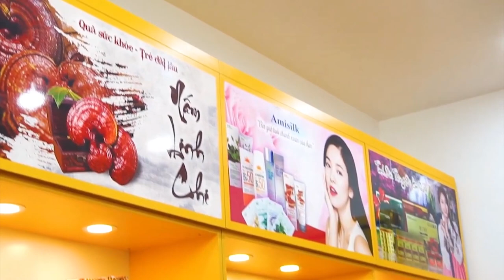Nước Hồng Sâm Nhung Hươu Hàn Quốc Hộp 30 Gói Sử Dụng Như Thế Nào Hiệu Quả Nhất | Koreashop24h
Đặt Mua Nước hồng sâm Nhung Hươu Hàn Quốc hộp 30 gói Gyeongbuk tại
Trân trọng cơ thể của mình bằng cách bảo vệ, chăm sóc sức khỏe vì đời sống ngày này, sức khỏe của chúng ta bị chịu nhiều tác động từ môi trường ô nhiễm, nguồn thực phẩm bẩn, chất độc hóa học dần hủy hoại các cơ quan cơ thể, khiến sức khỏe suy giảm biểu hiện:

Cơ thể mệt mỏi, rã rời.
Làm việc uể oải, thiếu năng động.
Dễ ốm đau, bệnh tật.
Tinh thần không tỉnh táo.
Kén ăn mất ngủ.
Thậm chí là mất cân bằng sinh lý, ảnh hưởng đến đời sống vợ chồng.
Nếu thấy cơ thể có những biểu hiện yếu kém trên hãy nhanh chóng cải thiện, phục hồi sức khỏe bằng Nước hồng sâm nhung hươu gyeongbuk Hàn Quốc, đừng để quá muộn.
Thông tin chi tiết sản phẩm Nước hồng sâm nhung hươu Gyeongbuk Hàn Quốc
Tên sản phẩm: Nước hồng sâm nhung hươu Gyeongbuk (korean red ginseng deer horn juice)
Quy cách đóng gói: Hộp 30 gói x 70ml
- Nước hồng sâm nhung hươu Gyeongbuk là sản phẩm được nghiên cứu sản xuất bởi Gyeongbuk Nongchuksan – thương hiệu nổi tiếng hàng đầu của Hàn Quốc, có tác dụng tăng cường sức đề kháng, phòng chống ung thư, ngăn lão hóa thích hợp dùng cho những người cơ thể ốm yếu, suy nhược, kén ăn mất ngủ,….

Nước hồng sâm nhung hươu Gyeongbuk Hàn Quốc tiện dụng, dễ dùng, dễ mang theo dù đi chơi hay đi làm, đi du lịch hay công tác xa nhà. Bao bì đóng gói đẹp, giá cả vừa phải, là sản phẩm thích hợp để sử dụng làm quà biếu tặng dành cho sức khỏe gửi tới những thành viên thân yêu trong gia đình để tăng cường nâng cao sức khỏe và phòng ngừa bệnh tật.

Hồng sâm nhung hươu Gyeongbuk Hàn Quốc được chiết xuất từ những thành phần thiên nhiên, nước hồng sâm nhung hươu Hàn Quốc được sản xuất trên dây chuyền công nghệ hiện đại dưới sự giám sát và kiểm tra nghiêm ngặt về chất lượng. Sản phẩm này tuyệt đối an toàn cho sức khỏe của người sử dụng, đã có mặt tại nhiều nước trên thế giới và được người tiêu dùng ưa chuộng.
3. Vì sao nên dùng nước hồng sâm nhung hươu Gyeongbuk Hàn Quốc?
Nước hồng sâm nhung hươu gyeongbuk được chiết xuất từ hồng sâm 6 năm tuổi Hàn Quốc, nhung hươu, táo đỏ và sâm angelica cùng một số dưỡng chất thiết yếu khác an toàn mà tốt cho sức khỏe. Nước hồng sâm nhung hươu Hàn Quốc dạng gói giúp tăng cường sức đề kháng, phòng chống ung thư, ngăn lão hóa thích hợp dùng cho những người cơ thể ốm yếu, suy nhược, kén ăn mất ngủ.
Sản phẩm sâm nhung Hàn Quốc dạng gói tiện dụng, dễ dùng, dễ mang theo dù đi chơi hay đi làm, đi du lịch hay công tác xa nhà.
Bao bì korean red ginseng deer horn juice đóng gói đẹp, giá cả vừa phải
Được sản xuất từ thương hiệu Gyeongbuk Nongchugsan Yeongnong Johab, là thương hiệu Hàn Quốc chuyên sản xuất và phân phối các loại thực phẩm chức năng, sản phẩm được chứng nhận về chất lượng và độ an toàn, được cấp phép lưu hành tại rất nhiều các quốc gia trên toàn thế giới.
Chiết xuất từ những thành phần thiên nhiên, nước hồng sâm nhung hươu hàn quốc được sản xuất trên dây chuyền công nghệ hiện đại dưới sự giám sát và kiểm tra nghiêm ngặt về chất lượng. Các sản phẩm của Gyeongbuk Nongchugsan Yeongnong Johab tuyệt đối an toàn cho sức khỏe của người sử dụng. Nước hồng sâm nhung hươu Gyeongbuk Nongchugsan Yeongnong Johab đã có mặt tại nhiều nước trên thế giới và được người tiêu dùng ưa chuộng.
0O0
Xem thêm tại đây:
0O0
0O0
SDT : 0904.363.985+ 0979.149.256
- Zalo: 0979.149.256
- Facebook : Siêu Thị Hàn Quốc - 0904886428
- Địa chỉ : Số 2 Ngõ 79 Thụy Khuê - Tây Hồ - Hà Nội